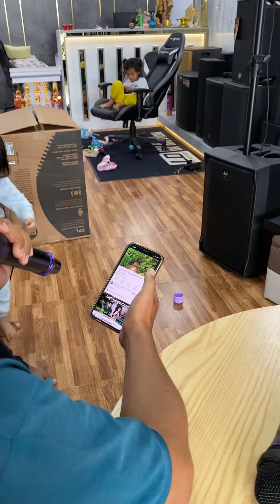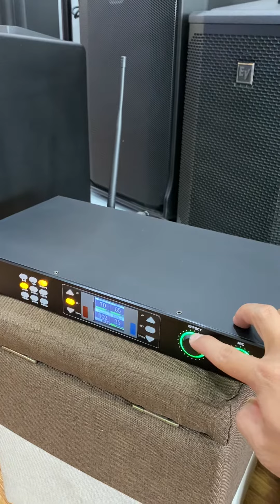តេសសម្លេងច្រៀងជូនភ្ញៀវ RFC J8 ជាមួយម៉ៃ DSP X1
តេសសម្លេងច្រៀងជូនភ្ញៀវ RFC J8 ជាមួយម៉ៃ DSP X1. ❤️ សូមអគុណបងប្រុសដែរជួយគាំទ្រ…..🙏🏻🙏🏻 អាចសាកសម្លេងបាននៅហាង L Sound ក្រុងតាខ្មៅ…..យេីងមានបាសជាច្រេីនប្រភេទសំរាប់ធ្វេីការបៀបធៀបដេីម្បេីចំណាយលុយទៅហេីយអោយចំគោលដៅដែរចង់បាន….😍😍

- RFC J8 តម្លៃ (1399$)
- Mic DSP X1 តម្លៃ (299$)